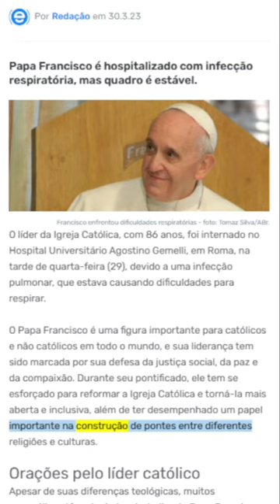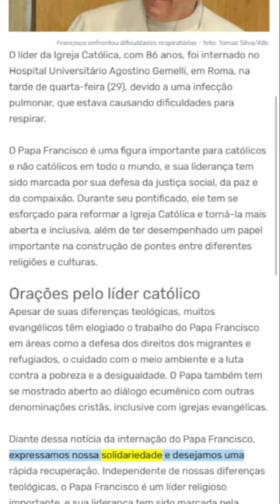Internação do Papa: solidariedade e orações pela saúde do líder católico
Papa Francisco é hospitalizado com infecção respiratória, mas quadro é estável.